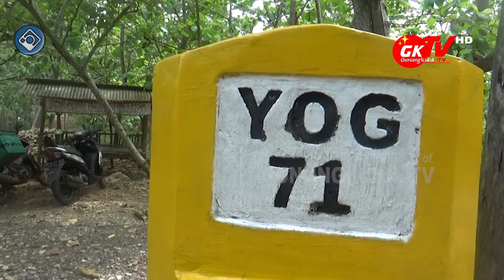PANEWU GUNUNGKIDUL INI KUNJUNGAN MENDADAK KE TIRTA JATI WIDODO PURWODADI, TEMUKAN FAKTA INI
Gunungkidul TV - Kelompok Masyarakat (Pokmas) Tirta Jati Widodo yang bergerak di bidang penyediaan air bersih di Kalurahan Purwodadi Kapanewon Tepus sudah aktif sejak tahun 2016 yang lalu. 5 tahun perjalanan yang sudah lumayan lama untuk suatu kelompok masyarakat dalam penyediaan air bersih.

Sebagai bentuk support dan dukungan dari Kapanewon Tepus, Al Sito Panewu Tepus adakan kunjungan mendadak ke pusat Sumber Air yang digarap oleh Pokmas Tirta Jati Widodo di Padukuhan Winangun Kalurahan Purwodadi, Kamis 5 Agustus 2021.

Hasil dari kunjungan mendadak Panewu Tepus di sumber air yang dikelola pokmas Tirta Jati Widodo ini, mendapat apresiasi dan sanjungan. Untuk tindak lanjutnya, Pokmas Tirta Jati Widodo ini akan diupgrade wadahnya menjadi suatu koperasi dengan 60 anggota ditambah 13 pengurus pendiri.